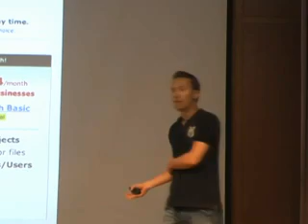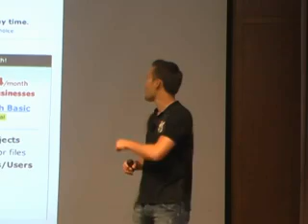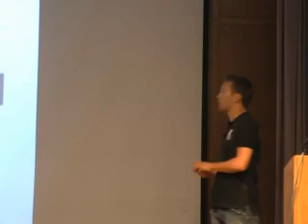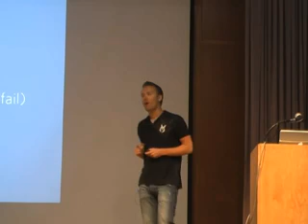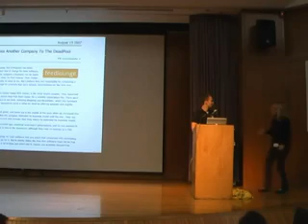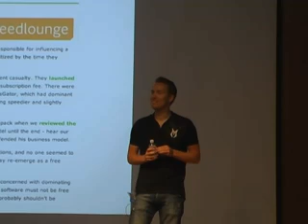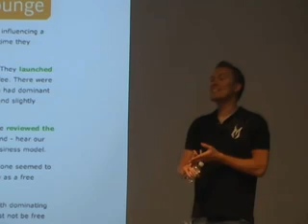David Heinemeier Hansson at Startup School 08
David Heinemeier Hansson, creator of the Ruby on Rails framework and Partner at 37Signals gives insight into creating a profitable startup company.